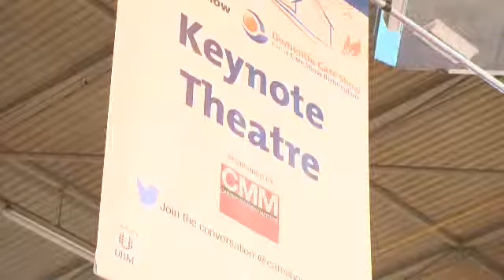ARDOO CARESAFE 140 PORTABLE HOIST - Care Show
Senan Boland featuring in a video showing a few of the highlights from the Care Show at the NEC, Birmingham Tuesday 4th November.